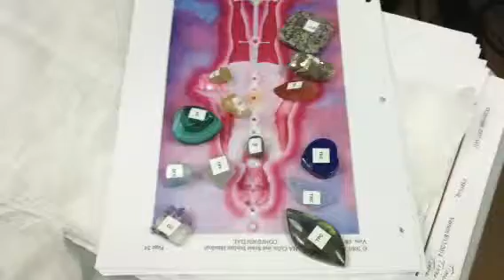Crystal Healing Teaching at Hubbard Education Group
A conversation about directing energy via a crystal grid to enhance energy flow through the human energy anatomy system. for classes and treatments.